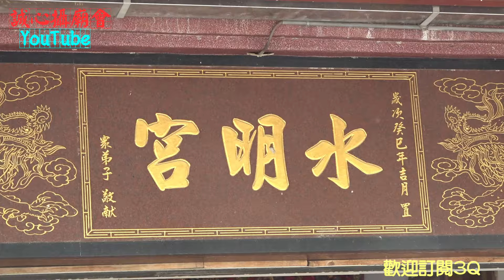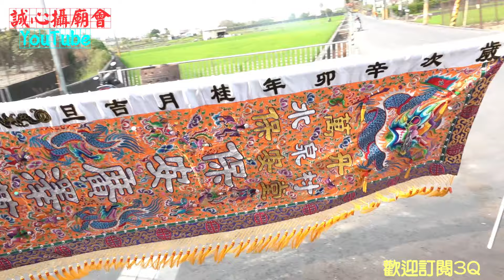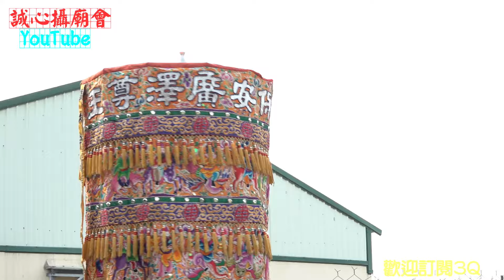【萬丹明星舘出門 百萬神將在駕前 大書佛尊王公聖巡爐下】屏東 萬丹 水泉保安堂 保安廣澤尊王聖巡爐下萬丹市區暨水泉村巡境賜福大典【歡迎訂閱 謝謝】